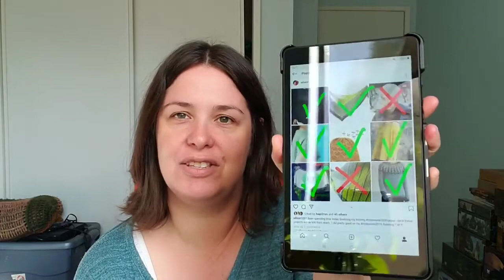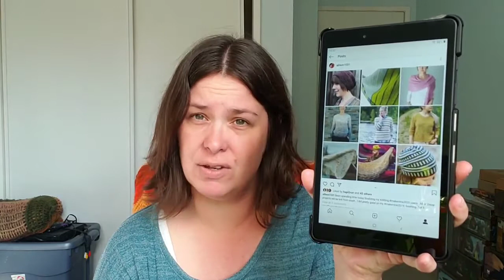Hollywood Knitter - Episode 53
On this podcast, I talk about my FOs, WIPs, upcoming travels and share a bit of gossip about my life.  I also review my 2019 knitting goals ans discuss my 2020 plans.